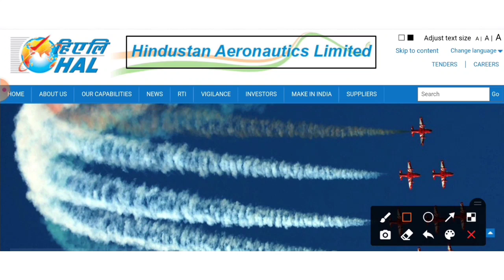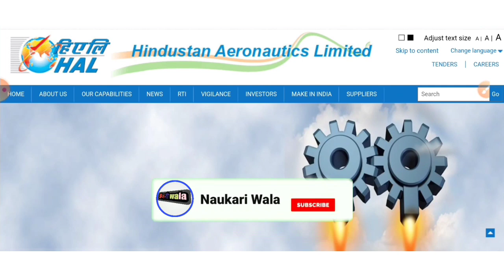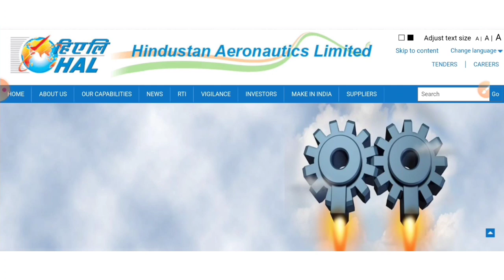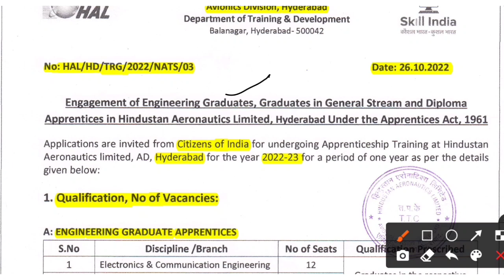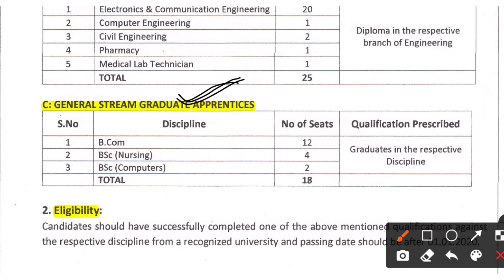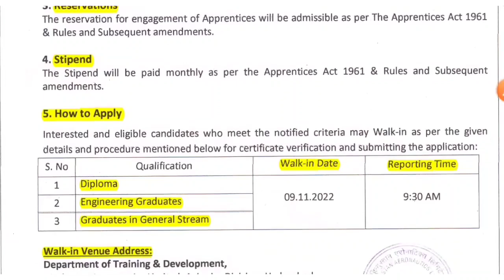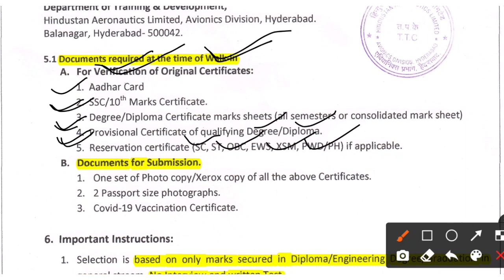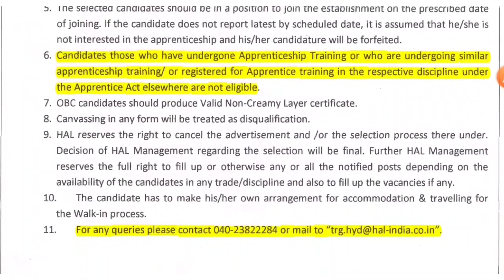HAL Recruitment 2022 | HAL Notification 2022 | HAL Jobs 2022 | HAL Vacancy 2022 | Latest Jobs 2022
Hal jobs 2022
hal recruitment 2022 notification
hal recruitment 2022 apply online
Civil Freshers job 2022
Mechanical Freshers jobs 2022
Electrical Fresher jobs 2022
diploma job vacancy 2022
Naukri wala
iti job
Hal apprenticeship training 2022
Hal apprentice apply kaise kare 2022
Hal apprentice notification 2022
hal apprentice recruitment 2022